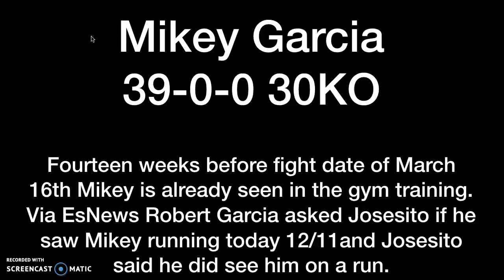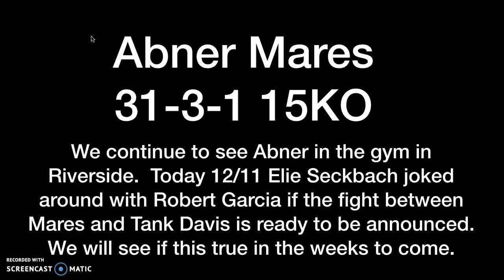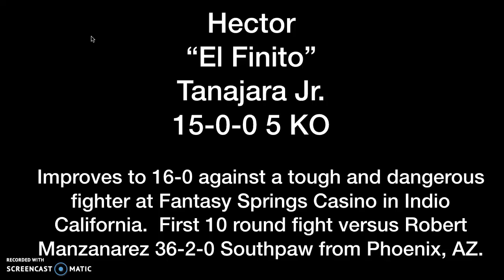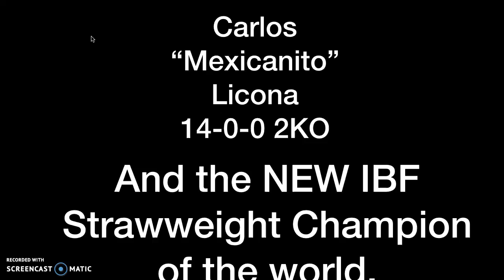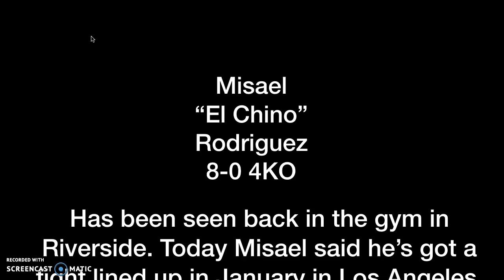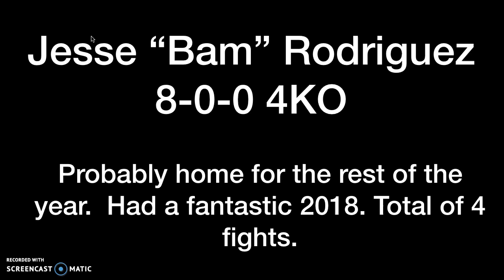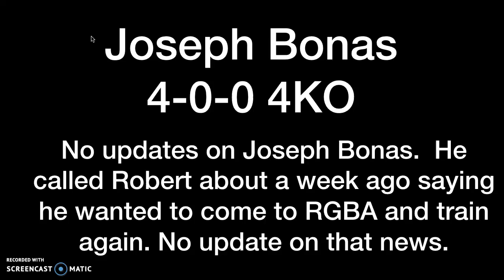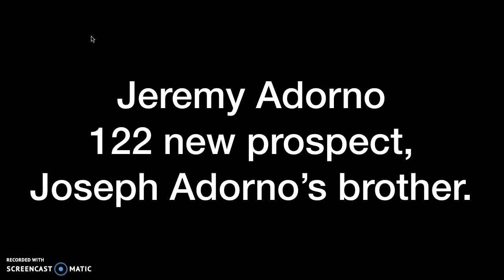RGBA Riverside prepares for 2019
This video is an update on all current RGBA fighters.